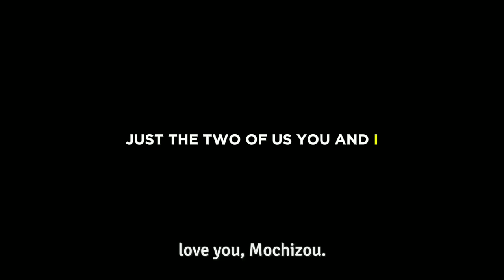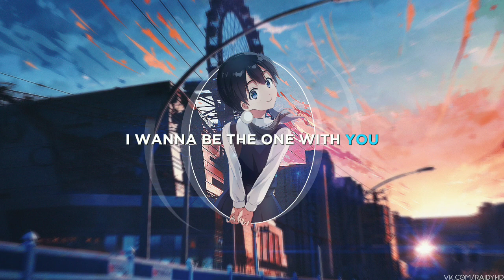Just The Two Of Us - SLOWED REVERB || (Lyrics) | AMV tamako love story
~ LIKE if you loved this vedio (❤️ / 👍)

~ Find the mistake in my vedio 😁